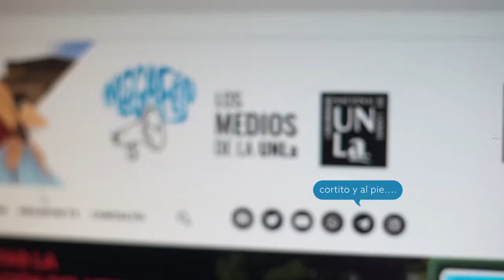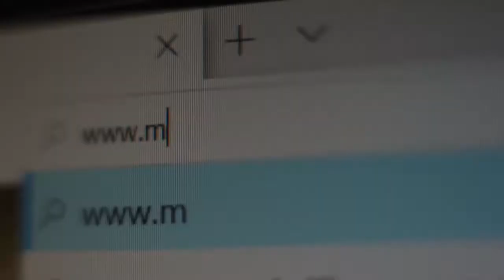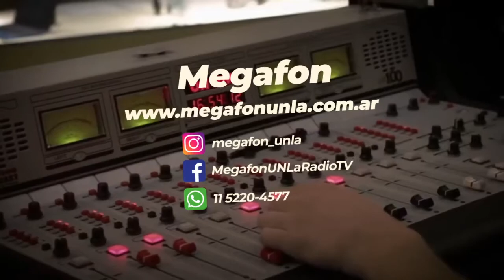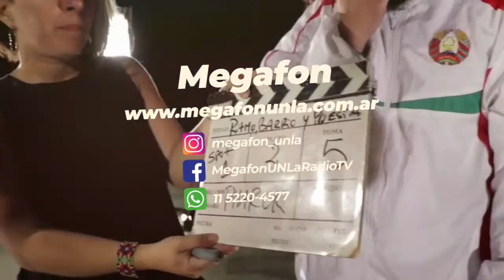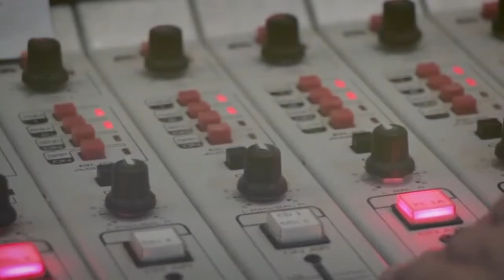Cortito y al Pie - Día 276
276 días y se vienen las fiestas amigues

En el mundo ayer se confirmaron 808.224 casos nuevos105.910 fallecimientos

Reino Unido detectó una mutación del virus que, podría ser hasta un 70% más contagiosa. Habrá confinamiento total en Londres, el sureste del país y cierran las frontera con Francia . Ya se detectó la nueva cepa en Italia y nuestro país suspende los vuelos con Inglaterra. Dicen que la vacuna sigue siendo eficaz a pesar de la mutación del virus; y Estados Unidos comienza hoy la aplicación de la vacuna de Moderna

En nuestro país ayer se confirmaron 4.116 contagios y 50 muertes

Rusia comienza a vacunar a mayores de 60 años esta semana. El gobierno argentino ya pidió la autorización de emergencia a ANMAT para empezar a aplicarla cuando llegue y confirman que mañana parte hacia Rusia el vuelo de Aerolíneas Argentinas

OTRAS NOTICIAS

Hubo acto en el Estadio Diego Armando Maradona de La plata

Junto a Alberto y Cristina, Kicillof anuncio el plan  “Desafíos para la reconstrucción bonaerense”.

Habló Cristina

Y cerró Alberto Fernández con un encendido  tono político

El presidente viajó hoy   a Tierra del Fuego, donde se llevó a cabo la primera reunión del programa de Capitales Alternas

Paren de matarnos

Ayer hubo movilización en Mendoza por el femicidio de Florencia Ramano de 14 años. Un vecino alertó al 911 cuando la niña estaba siendo atacada y la llamada fue desestimada

Según cifras oficiales hasta el 31 de octubre se Registraron 243 femicidios

Si vos o alguien que conocés sufre violencia de género, llama gratis al 144

CONTINUIDAD DE NOTICIAS

Tarifas

Hay congelamiento hasta marzo y se puso en marcha la  Revisión Tarifaria Integral para luz, gas y transporte .  Establece un plazo de dos años para reordenar el cuadro tarifario y en el mientras tanto autoriza a los entes reguladores a realizar “aumentos transitorios”

En el caso del gas ,  Federico Bernal interventor del Enargas, concluyó una auditoría de todos los contratos de la era Macri .

Telefonía internet y cable

En enero entra en vigencia el plan básico universal obligatorio.

Establece planes para la población con menores ingresos, alrededor de 10 millones de personas. La telefonía móvil tendrá un precio de $150 bajo el sistema prepago, la telefonía fija será de $380 por mes. El servicio de Internet rondará entre 600 y 700 pesos , mientras que los sistemas de cable tendrán un descuento de alrededor del 30% del valor de mercado

 Para el resto de los usuarios se habilitó un aumento del 5%

Parlamentarias

Arrancó hoy en diputados el debate en comisiones  por el proyecto de reforma a la movilidad jubilatoria.. Esperan tratarla el próximo martes 29. El mismo día que se tratará en aborto en la cámara alta y se viene el supermartes amigues

No te lo puedo Belive (pero lo publicó Vatican News)
El papa Francisco se vacunará en Enero. Mientras tanto sigue circulando la información sobre el uso de tejidos de fetos abortados para la elaboración de las vacunas.
Sobre la de AstraZeneca, la "más comprometida moralmente", El Obispo presidente de la conferencia episcopal de eeuu y el Obispo presidente del comité pro vida  recomiendan que "debe ser evitada" si hay alternativas posibles. Y como si esto fuera poco aclaran “el hecho de que la relación entre un aborto que ocurrió hace décadas y la recepción de una vacuna producida hoy en día es remota” aplicarse la vacuna “queda moralmente justificado”
Y Carrió ahora dice que va a denuncias a Alberto Fernández y a Ginés González García